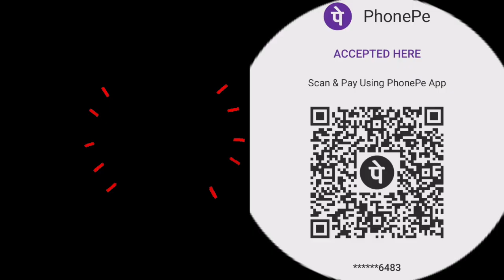मध्य प्रदेश, छत्तीसगढ़ और तेलंगाना में BSP को कोई सीट नहीं मिली, राजस्थान में दो सीटें मिलीं ।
Hi Friends:-